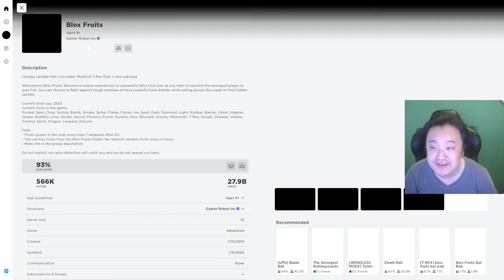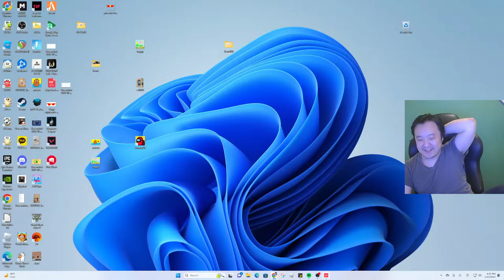[LIVE] First Stream of the Year